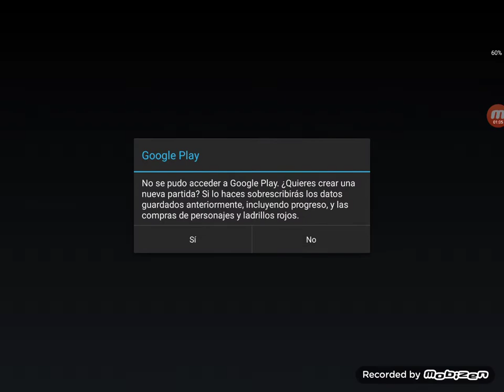Dinosaurios, dinosaurios por todas partes!!!!! (Lego jurassic world) #1🤔🤔😎